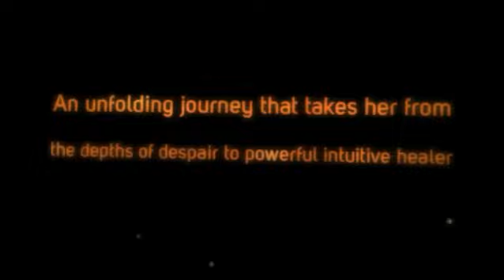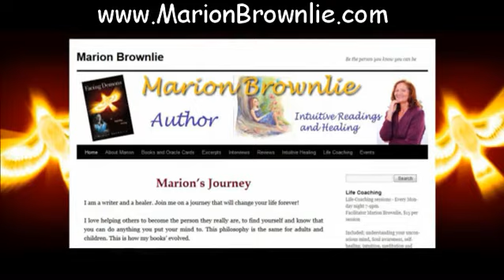Facing Demons: Rising from the ashes